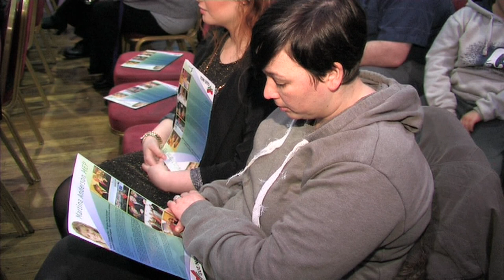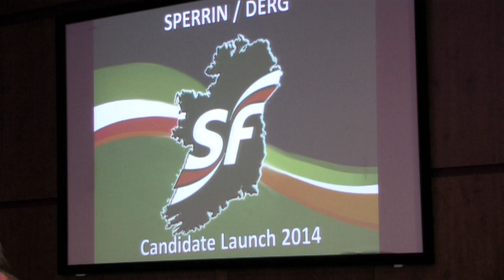Sinn Féin election campaign gathers pace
Sinn Féin activists were out in strength in Strabane to show their support for their 7 Sperrin/Derg local election candidates who will be contesting Mays local council election to the new super council comprising Strabane and Derry.